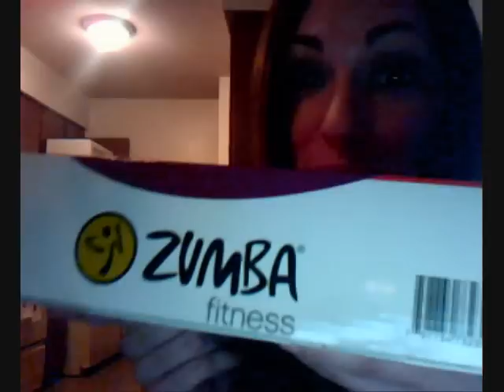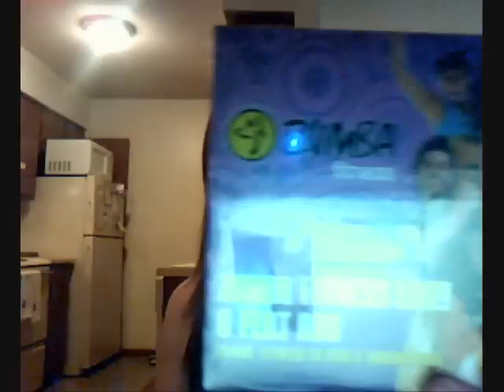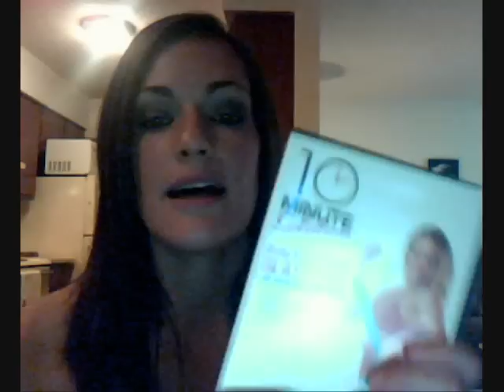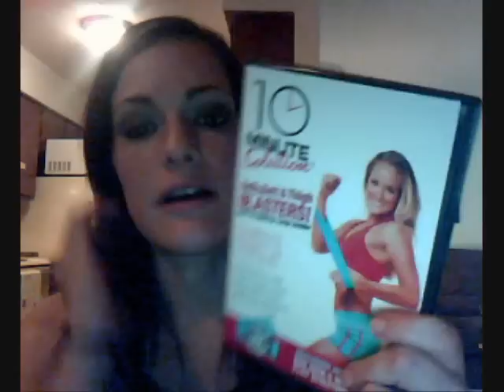Phase 3 Exercising - Update and Unboxing Zumba!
Hey guys! Here's an update on my first week of P3 exercising. I think starting exercising so soon is doing a number on my weight, as I'm 4 pounds above LDW right now. But I forgot that muscle does weigh more than fat and I've been doing some pretty hardcore stuff, so I'm trying not to let myself stress out about it too much. Got my Zumba stuff in! Wanna see?

By the way, I made this yesterday, that's why I said "Two videos in one day?" at first. Lol. I just didn't think uploading two in one day would be a good idea. Rachel overload! Lol